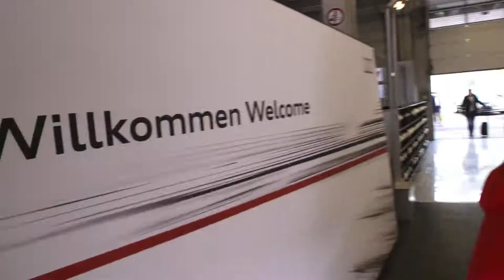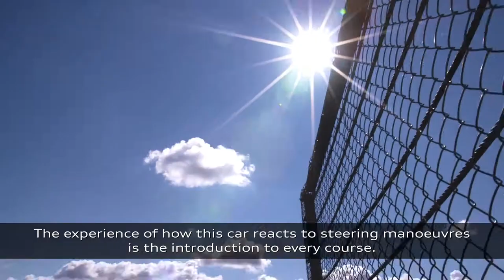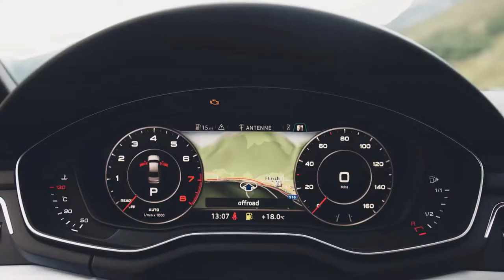Audi Sport Neuburg Experience Centre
Source: Audi AG